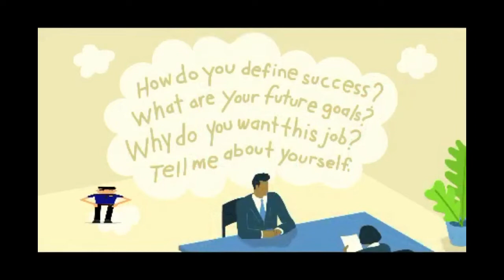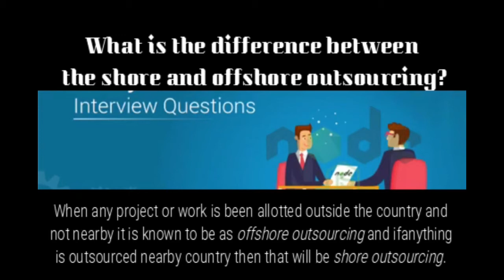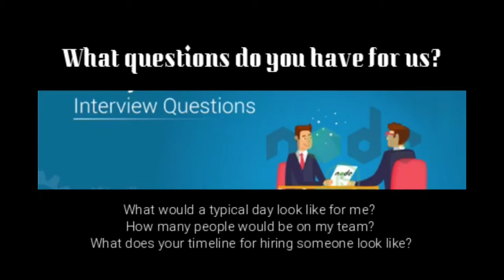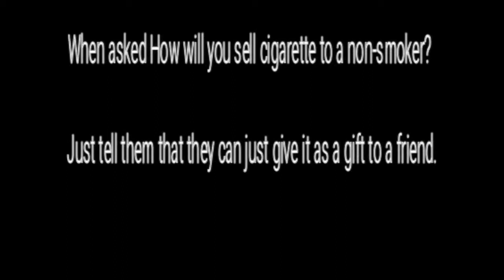# INTERVIEW QUESTION ANSWER IN BPO||# BPO INTERVIEW QUESTIONS AND ANSWERS FOR FRESHERS